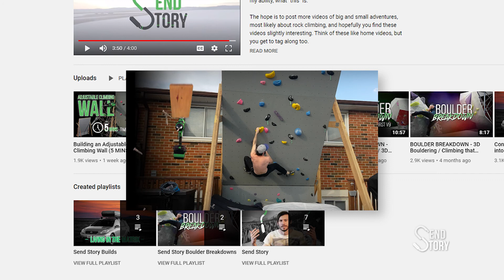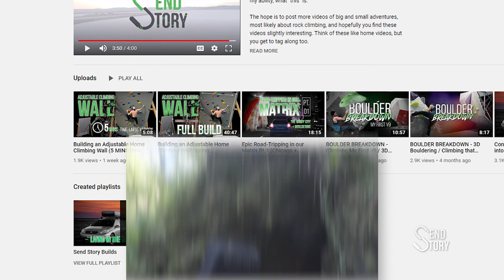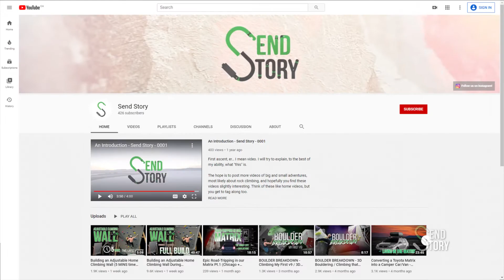Road-Tripping in our Matrix Pt.2 (Over 1000km to Garden of the Gods, Bouldering, + Zip-Lining)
Carrying on into another installment of our super long road-trip we took 3 years ago, we find our selves in Colorado and trying to make the best of our limited time we had there. From general site-seeing, like checking out the Garden of the Gods, to climbing in Morrison, and even to zip-lining through some trees, check out what we got up to in this video.

The next video we arrive in Utah, another new favourite State of ours.

TL;DR/Don't like all the talking:

Chicago Recap - 0:00
Leaving Chicago - 0:38
How we organize our videos - 1:38
The road ahead/nowhere 1 - 3:15
We made it! Colorado - 6:02
Garden of the Gods - 7:09
Red Rocks Amphitheater - 9:13
Bouldering in Morrison - 10:02
Zip-Lining - 14:35
Saying Goodbye - 17:45